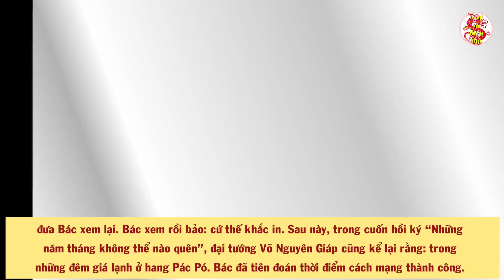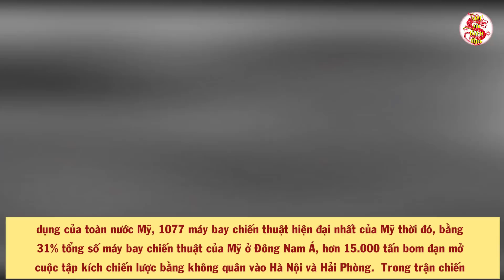Cả Thế Giới Phải Sửng Sốt Khi Người Trần Mắt Thịt Như Bác Hồ Lại Có Thể Làm Được Điều Này - VSTT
Nội dung:
- Biên tập nội dung & MC: Thu Trang
- Dựng video: Thái Sơn
- Giọng Đọc: Trang Trần